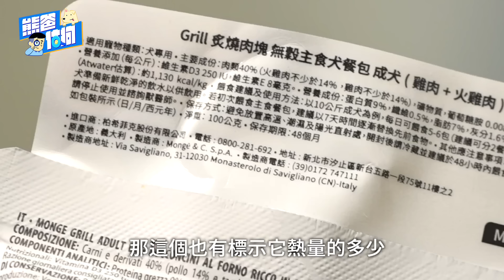乾濕飼料該怎麼選？混搭這樣吃最好！How to Choose a Dog Food｜@熊爸估狗dogtrainer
主人都很關心狗狗吃的問題，現在市面上狗狗吃的種類選擇又真的很多，有罐頭、乾飼料、鮮食還有生食等。
常常主人就會煩惱到底該給狗狗吃什麼？又該怎麼挑選？有的狗狗會挑食或是不愛喝水，又或是身體有些狀況，當然還有價格的落差也很大。
今天這一集熊爸就要來跟大家分享，關於狗狗飼料的選擇跟它們的特色，讓你的狗狗吃的安心，主人才能放心！

🌟義大利第一濕食品牌Monge瑪恩吉，無穀主食餐包這邊逛逛👉🏼
每包餐包攝取完整主食營養，100%無穀，專為不同年齡層犬量身訂製，超補水滿足不愛喝水的愛犬，添加葡萄糖胺及軟骨素，呵護愛犬關節健康，美味多汁的炙燒肉塊，滿足愛犬挑嘴食慾！健康零負擔～

►狗狗為什麼不吃飯？挑食壞習慣怎麼改？ 揪出狗狗挑食關鍵原因！How to Feed a Picky Dog

※每週五晚上6點影片上架